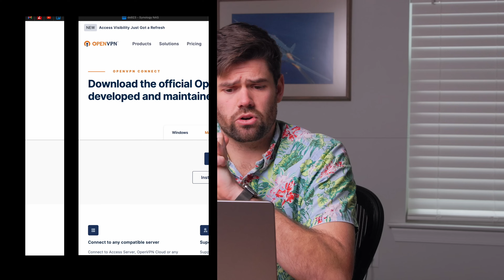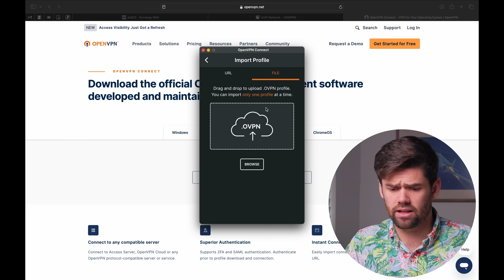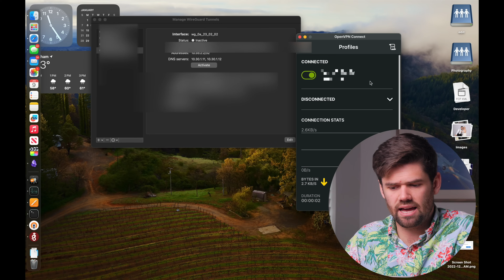BEST Remote Access VPN - OpenVPN vs WireGuard vs L2TP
In this video I will be discussing the differences between different VPNs: OpenVPN, WireGuard, and L2TP over IPsec - and going over which one is best for your situation. This one might be a little controversial!

This is not for a paid VPN, but rather for a self hosted remote access VPN.

TOC:
00:00 Introduction: self hosted VPNs
04:36 A note on managed services (Tailscale, NordVPN, etc)
06:05 L2TP over IPsec
07:59 OpenVPN
11:19 Wireguard
17:47 Conclusion